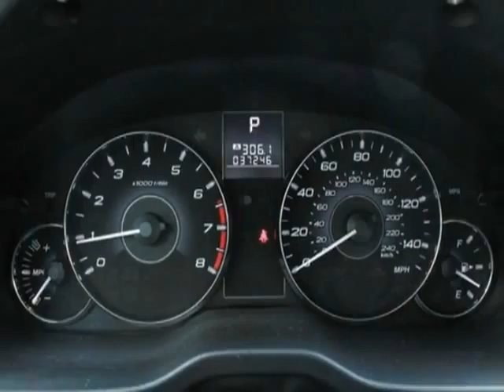2011 Subaru Outback 4dr Wgn H4 Auto 2.5i Prem AWP/HK Aud PZEV SUV - Murrieta, CA